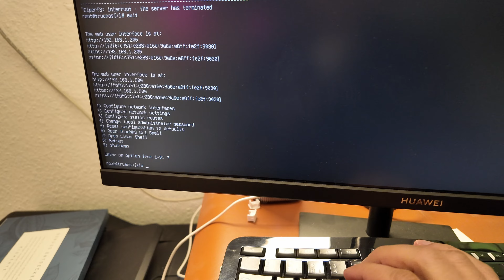TrueNAS Troubleshooting: Wenn das Web GUI nicht funktioniert, so bekommst du Zugriff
Ein kurzes Video zum Thema TrueNAS mit dem ich mich seit dem letzten LAN Upgrade rumgeschlagen hat. Wenn euer TrueNAS Server läuft, aber ihr keinen Zugriff auf die Weboberfläche bekommt, könnt diese Lösung etwas für euch sein.

Meine Ausstattung*
* Sony Alpha 7 iii
* Tamrom 28-75
* Mikrofon Rode NTG
* Mikrofon Ankerwork M650
* K&F Stativ
* Neewer LED Licht
* Godox SL60W Scheinwefer